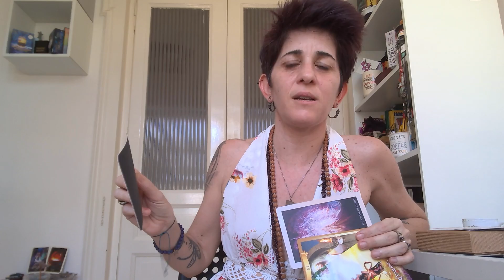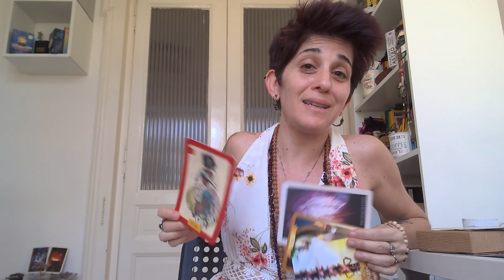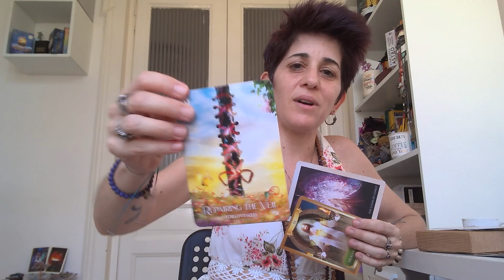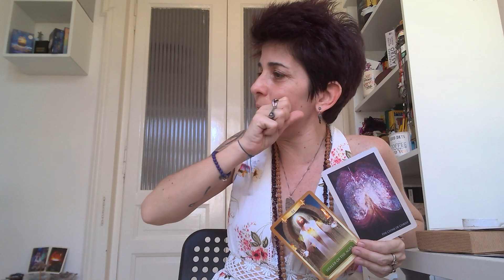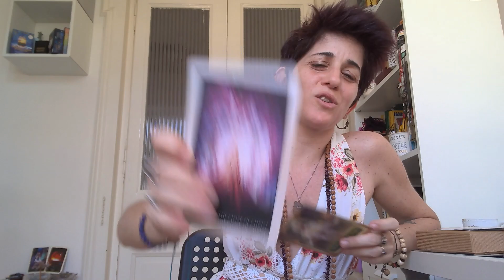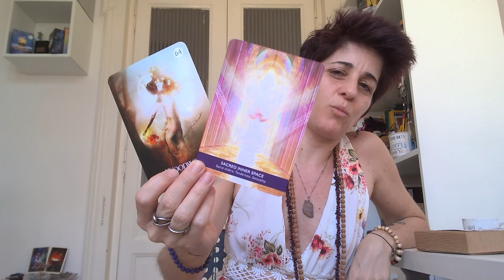There are many paths to enlightenment & some of us choose love - 5D mystic enlightenment voice story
There are many paths to enlightenment & some of us choose love - 5D mystic enlightenment voice story  - Inspiring Human Potential podcast host Maria Florio

Healing trauma one person & relationship at a time together at IHP - a community of functional adults who are self-aware, accountable, & regulate.

Using love & patience when working through processing trauma is important to expand your window of tolerance & witness, process & heal completely welcoming yourself home piece by piece - emotional charges & trauma taken seriously has no shortcuts.

Listen to the most recent IHP podcast episodes, where your Woo-Woo Spiritual, Pseudoscience, Self-Help Professional, Life Coach, Podcast Host & Content Creator Maria, who cares about you being you with self-empowerment & love, shares voices, stories, perspectives & food for thought for people who do self-help & personal development seriously in life, on Spotify.

5D Mystic Enlightenment Functional Adult Relationships New Stories To Heal Trauma Together & Bring Forth Your Humanity

5D mystics & people unconditionally love with flaws and imperfections! The 5D collective connects with pure consciousness through the authentic self as they pursue inner growth mindset & lifestyle choices.

Love, Maria ♾️💜☯️
5D Mystic Enlightenment Woo-Woo Spiritual Pseudoscience Self-Help Podcast Host